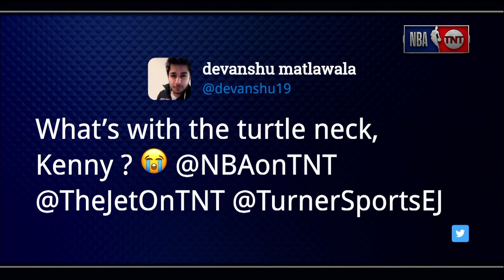Inside the NBA: Shaq Pissed At Embiid Sitting Out; Chuck Believes Bledsoe Is Key For Bucks Victory